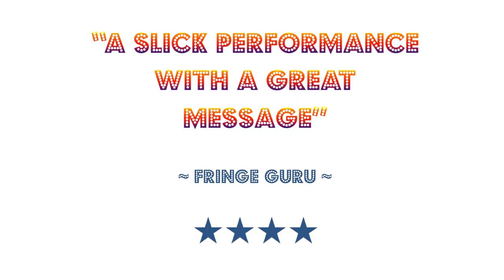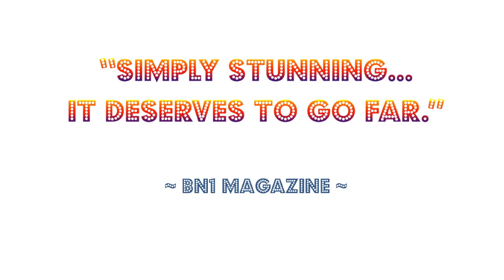Awakening - A rock musical [TRAILER]